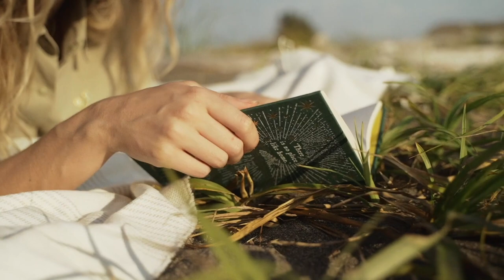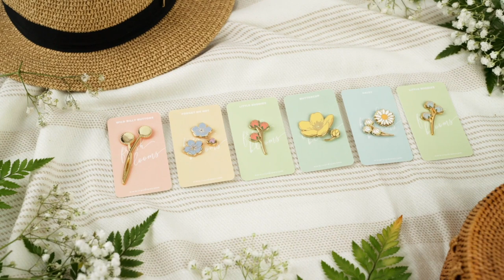Summer Lookbook - Enamel Pin styling 🌸Cottage Core Aesthetic 🌸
I've put together a summery lookbook using my "Fresh Blooms" floral enamel pin collection so you can keep summer around all year long ♥ I'll be back with a behind the scenes studio vlog so make sure you subscribe and hit the bell to be notified when that comes out! :)

✧ Look 1 ✧
Enamel Pin on Dress: Ivycdraws Blue Little Buddies Pin
Enamel Pin on Bag: Ivycdraws Buttercup Pin Set
Dress: Olive Clothing Layered Apron Dress
Bag: Aritzia Mini Jute Bucket Bag

✧ Look 2 ✧
Enamel Pin on Hat: Ivycdraws Daisy Pin Set
Enamel Pin on Dress: Ivycdraws Pink Little Buddies Pin
Dress: Olive Clothing Belle Ribbon Dress
Hat: Aritzia Hamptons Straw Hat

✧ Look 3 ✧
Enamel Pin on Dress: Ivycdraws Wild Billybutton Pin
Enamel Pin on Basket: Ivycdraws Forget Me Not Pin Set
Dress: Olive Clothing Oxford Shirt Dress
Picnic Basket
Picnic Blanket
The Ribbon on the Basket
Wizard of Oz Book

FILMING  + EDITING
✧Concept + Outfits were put together by Me :) Ivyc